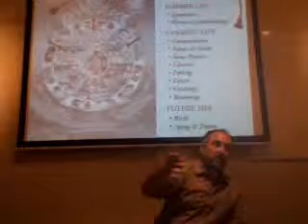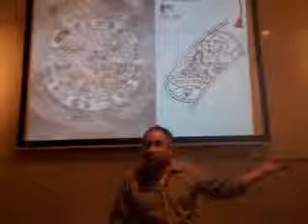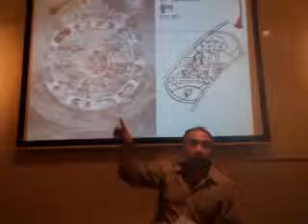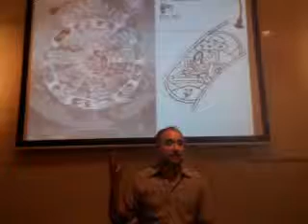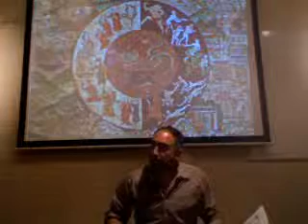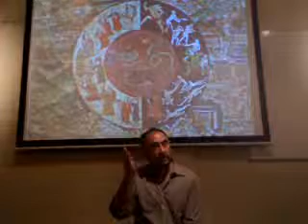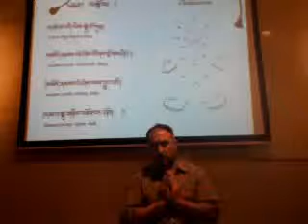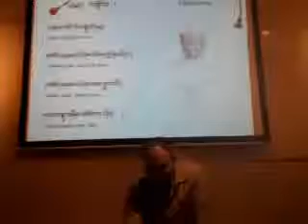WOL 5B - The Wheel of Life Class 5 part 2 of 2 - with Hector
WOL 5B - The Wheel of Life Class 5 part 2 of 2 - with Hector Marcel 08/18/10 - Captured Live on Ustream